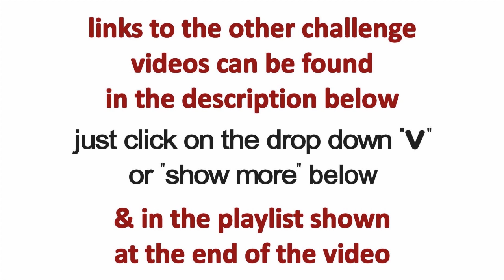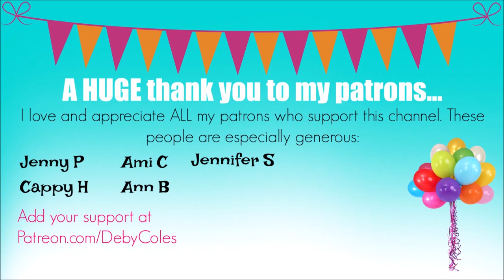Altered acrylic swipe painting | Painting an elephant on top of a swipe painting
Our acrylic pouring challenge this month was to take a pour and alter it in some way. We could use any pouring technique and the alterations were artists choice - no other rules which gave us so many possibilities.

I was inspired by an amazing elephant painting I had seen by artist Danny Young and I asked him if I could copy. He's such a star, he said Yes! I don't have the artistic skills to make one anywhere near as good as the original, but I am still happy with how my elephant painting came out. I think this swipe and silhouette painting technique has a lot of promise and I could see myself doing more art like this in future.

Please be sure to watch the other group videos

and if you'd like to participate, please post videos on Facebook or YouTube or before & after photos on Facebook or Instagram (tag us if possible). And be sure to use the hashtags

Sadly Danny Young doesn't have a YT channel but you can follow him on FB

Find all the best crafting supplies carefully curated for you on the Amazon store

Liked the video? There are lots of ways you can say thanks:

3) Share videos you like in your favorite chat groups and forums on Facebook and more
6) Feeling super-generous? Send me something from my wishlist and help me make better videos
8) Buy some of my art in my Etsy store
9) Buy a fun product featuring prints of my art on Society 6